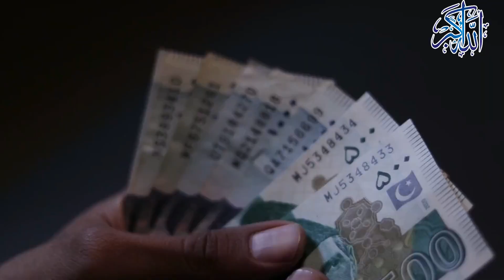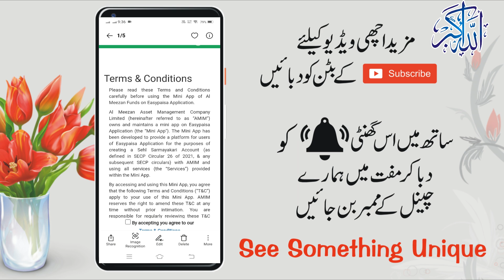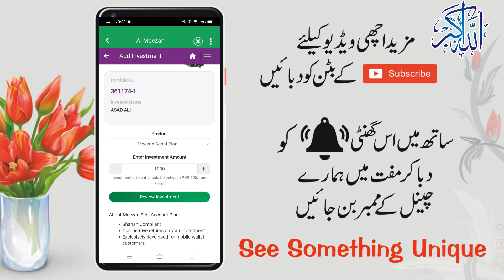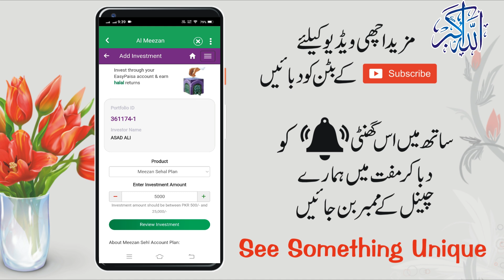Invest in Meezan Mutual Fund with Easypaisa App | Easypaisa Meezan Investment Details | Mutual Funds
In this video I am going to Invest in Meezan Mutual Fund with Easypaisa App and Easypaisa Meezan Investment Details with Mutual Funds investment Easypaisa provides a mini app with Meezan investment you are investing money in Meezan investment Meezan Sehal plan through Easypaisa app and you earn halal profit with your mobile.

Technology information
IT-related
Tech video
Unboxing, review
Blogging